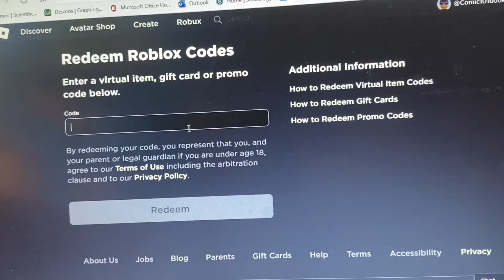I GOT ROBUX FINALLY